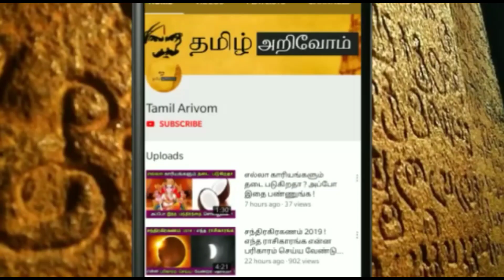28 வருடங்களுக்கு பிறகு வரும் குரு பெயர்ச்சியில் கடக ராசி ஆண்களுக்கு என்ன நடக்கும் தெரியுமா ?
28 வருடங்களுக்கு பிறகு வரும் குரு பெயர்ச்சியில் கடக ராசி ஆண்களுக்கு என்ன நடக்கும் தெரியுமா ?